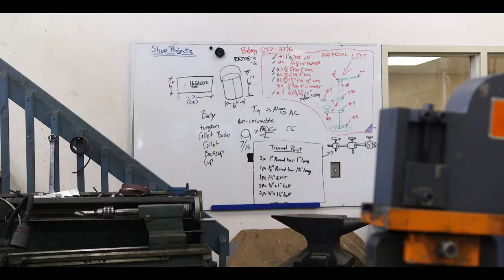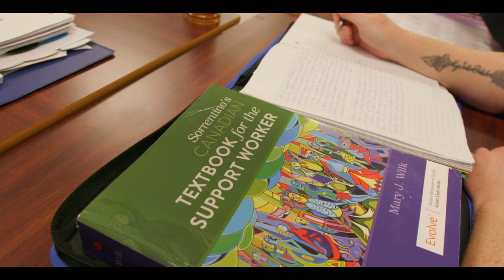Explore the Holland College West Prince Campus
Discover our West Prince Campus at Holland College! Get a feel for what college life is like in Alberton, PEI. This small campus is home to big opportunities for students seeking careers in welding fabrication, resident care, or admin assisting. Get hands-on training in our labs and prepare for your on-job training with local industry partners.